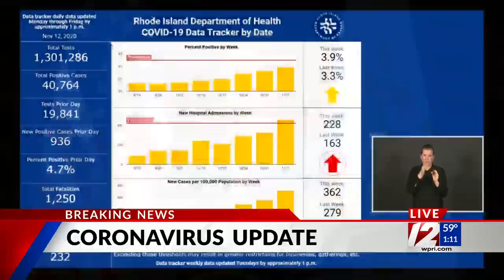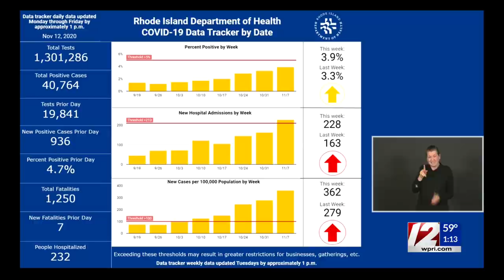VIDEO NOW: Gov. Gina Raimondo discusses COVID-19 and the direction RI is going in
Gov. Gina Raimondo spoke during a weekly briefing on Thursday, November 12.